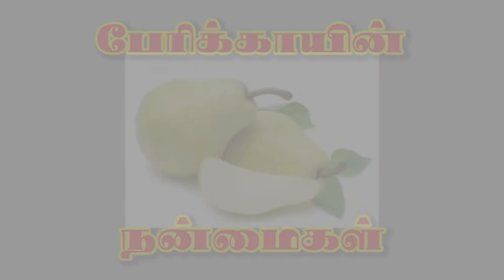benefits of pearikkai in tamil (பேரிக்காய் நன்மைகள்)